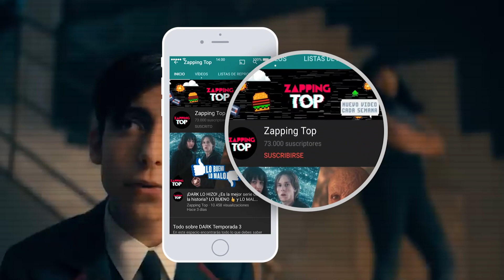¿Es mejor que la primera? LO BUENO 👍 y LO MALO 👎 de The Umbrella Academy 2 ☂️ CRÍTICA • RESEÑA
Si algo funciona, ¿por qué cambiarlo? Ese parece el mantra de la segunda temporada de The Umbrella Academy, que ha regresado después de más de un año a Netflix para subrayar lo que ya funcionó en aquella sorprendente primera entrega.

Esto es Zapping Top y en este vídeo conocerás nuestro review con lo bueno y lo malo de The Umbrella Academy.